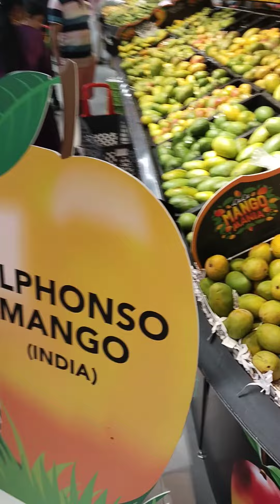Different types of mangoes